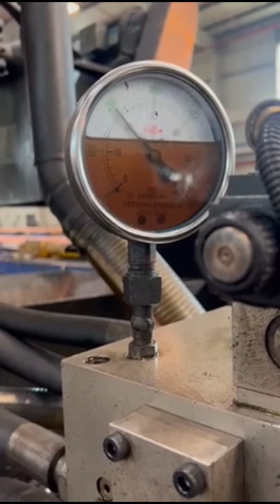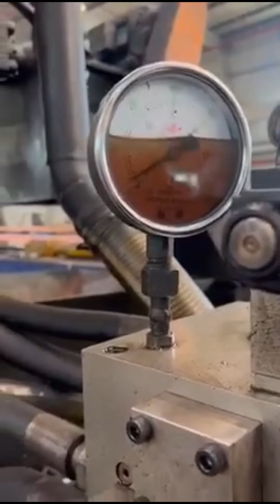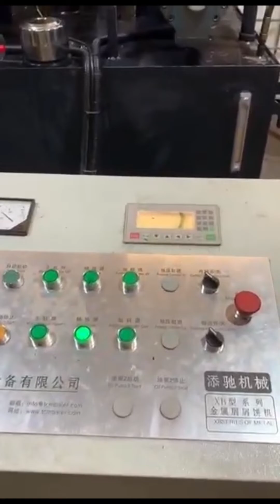briquetting machine used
Details of briquetting machine used, used briquetting machine, used metal briquetting machine,

TCMBALER is a professional briquetting machine used manufacturer and supplier in China for more than 20 years, and we can offer briquetting machine used for sale with a cheap wholsale factory price for our customers without any agent or dealers if you wanner buy our briquetting machine used.